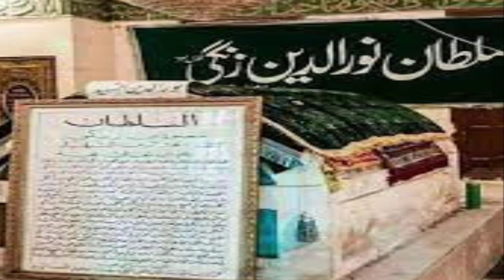History of Greatest Islamic Warrior Sultan Noor Uddin Zangi | Urdu / Hindi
Nūr ad-Dīn Abū al-Qāsim Maḥmūd ibn ʿImād ad-Dīn Zengī, often shortened to his laqab Nur ad-Din and in Turkish also known as Nûreddin Mahmud Zengi, was a member of the Oghuz Turkish Zengid dynasty, which ruled the Syrian province of the Seljuk Empire. He reigned from 1146 to 1174.